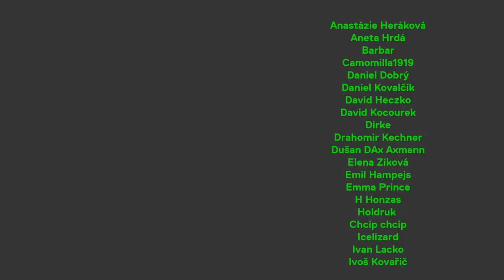Jaroslav Mareš: Nacistům chyběl k atomovce týden, pátrání mě zavedlo až ke Štěchovickému pokladu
Jméno Jaroslava Mareše znají asi téměř všichni, kdo se zajímají o záhady. Nacistické poklady, tajné plány Němců a Sovětů na vlastní atomovku, nechvalně známá „Studna“ z 30 případů majora Zemana nebo třeba Area 51. Na všechna tahle témata přišla řeč. A bylo to mega zajímavé! Příjemný poslech :)

STANDA
SHOW